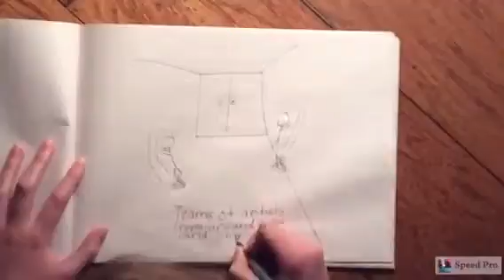Spring Part 1